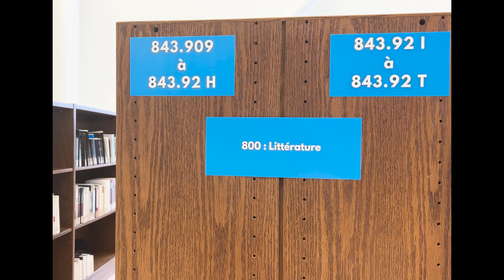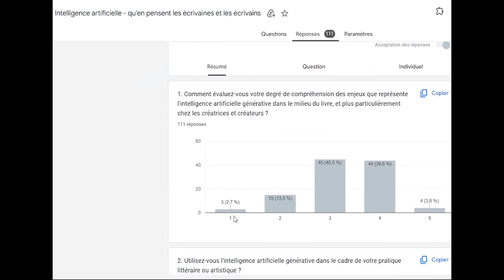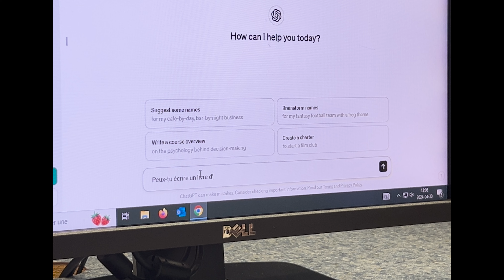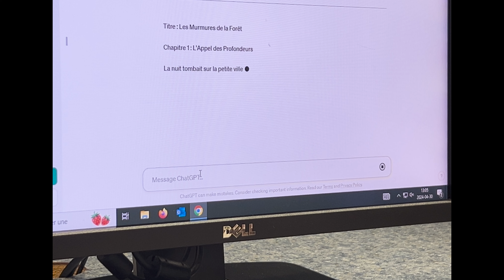Quand l’intelligence artificielle prend la plume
L’intelligence artificielle est devenue inquiétante pour les auteurs depuis le lancement de ChatGPT en novembre 2022. Amazon se fait envahir de livres autopubliés écrits par la machine. Les éditeurs doivent différencier le travail du robot et de l’humain. Tandis que certains écrivains considèrent l’intelligence artificielle comme un ennemi, d’autres la perçoivent plutôt comme un outil de travail.
Par Samantha Paz